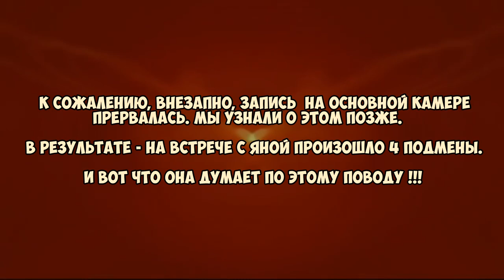ОДНА ДЕВУШКА НА ДВОИХ | НА ДОНЫШКЕ | БЛИЗНЕЦЫ МОЧАТ | ПРАНК ДЕВУШЕК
Как часто нас спрашивают: " У ВАС ВСЕ ОДИНАКОВОЕ ? ", также часто нас спрашивают: " А БЫЛА - ЛИ У ВАС ОДНА ДЕВУШКА НА ДВОИХ ? ". ДАА - БЫЛА !!! Мы устроили эксперимент и пошли на свидание - ВДВОЁМ 웃웃

Если ВАМ ПОНРАВИЛСЯ розыгрыш ТВИНОВ видеоблогеров " ОДНА ДЕВУШКА НА ДВОИХ ", то посмотрите , как Киря и Филя:

♡♫  музыка  ♫♡

 Jack Elphick - Never Give Up 1

Shots: @twinsfromrussia

웃 НЕМНОГО О КАНАЛЕ ТВИНС ФРОМ РАША 웃

Вам интересно, КАКОВО ЖЕ ЭТО - быть БЛИЗНЕЦОМ? Тогда добро пожаловать к нам на канал!

Мы совершенно одинаковые и ИСПОЛЬЗУЕМ это для того, чтобы весело РАЗЫГРЫВАТЬ людей. На своем канале БЛИЗНЕЦЫ ПРАНКЕРЫ ( то есть мы ) покажут вам реакции людей, когда они начинаются путаться и не понимают, что происходит.
На нашем канале вы можете посмотреть ТАНЦЫ БЛИЗНЕЦОВ, ВЕСЕЛЫЕ ПАРОДИИ, МУЗЫКАЛЬНЫЕ ВИДЕО, а также вы узнаете, как проходят БУДНИ ДВУХ ОДИНАКОВЫХ ЛЮДЕЙ.

В общем, ЖИЗНЬ очень активных и веселых БЛИЗНЕЦОВ ВИДЕОБЛОГЕРОВ со всех ее сторон!

Вы точно найдете что-то интересное и новое для себя у нас на канале! C нетерпением ждем в гости.